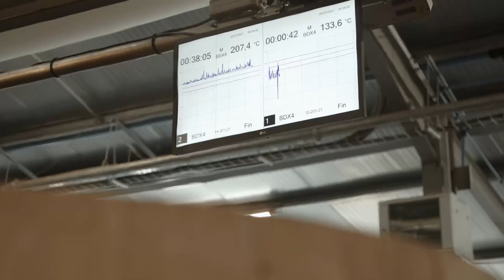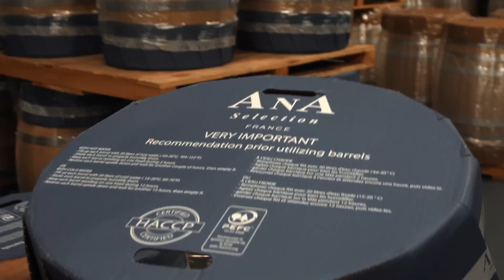Visite Virtuelle Tonnellerie AnA Sélection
Découvrez la nouvelle Tonnellerie AnA Sélection, un écrin dédié à la confection de barriques sur mesure.